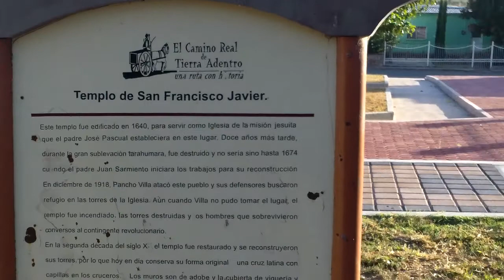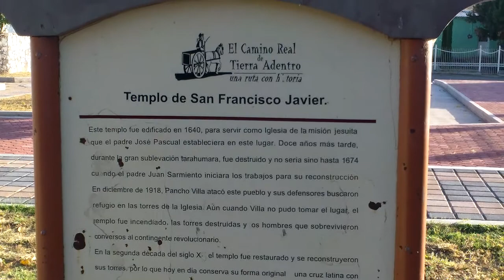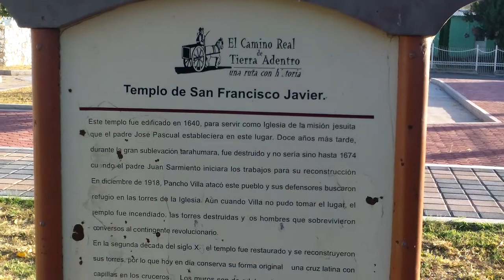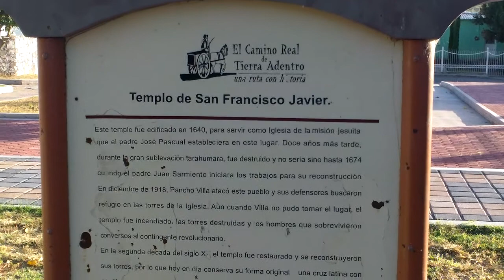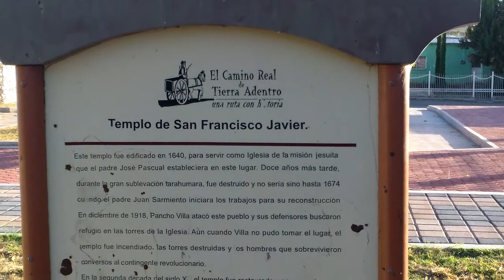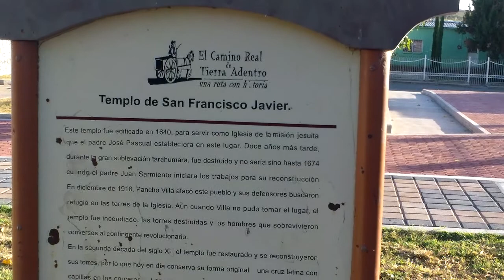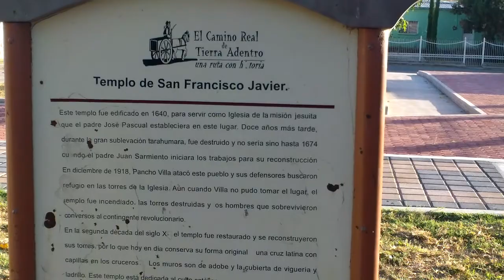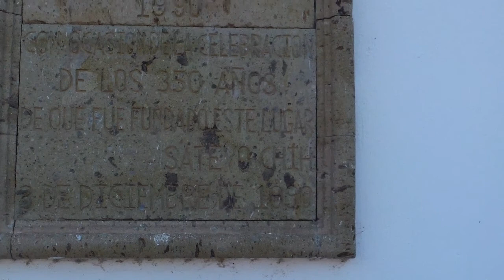Satevó, Chihuahua, un destino repleto de Historia ¡¡ invita a visitarlo conocerlo